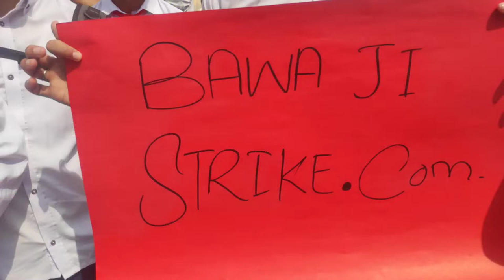BSC students Protest against on campus exams.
Protest for online Exams